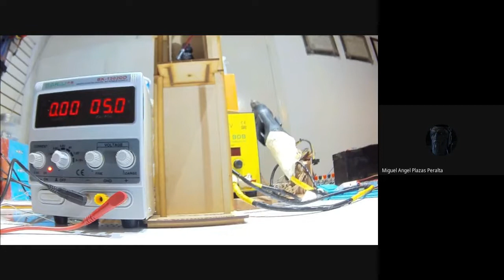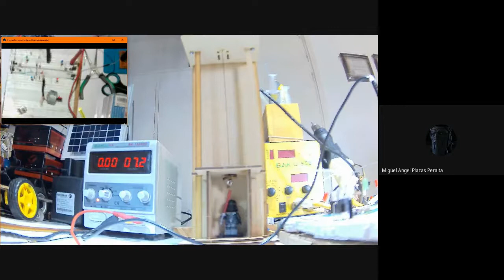Ascensor Steren Puente H Discreto Explicación 1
Ascensor Steren Puente H Discreto Explicación